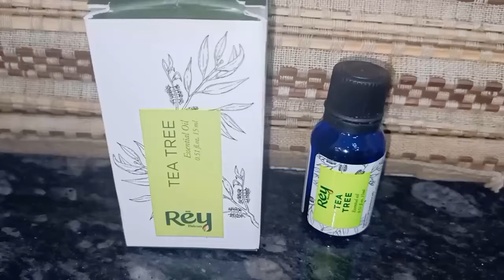Benefits Of Tea Tree Oil for Skin Hair and Mind | Rey Natural Tea Tree Oil